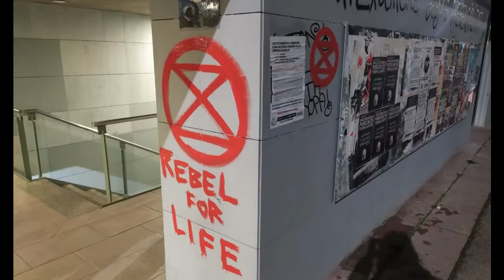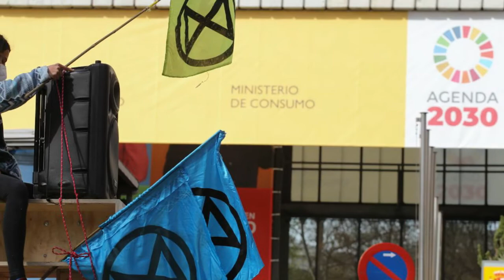Scientist Rebellion: First internacional scientific rebellion: 25-28 marzo 2021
Extinction Rebellion Spain, together with people from the scientific and academic community, participated in the week of rebellion together with the Scientist Rebellion movement, a movement that urges women scientists to join the climate rebellion.

We held actions at universities and research centers in Granada, Barcelona and Ibiza and organized a webinar with renowned scientist Fernando Valladares, who joined that same week an action by XR Madrid demanding the convening of the Citizen Assembly promised by the government.

Únete a la segunda rebelión científica internacional del 21 al 27 de Junio

1.
2.
3.